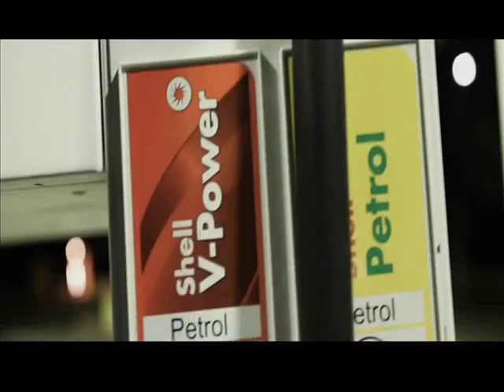Stormzy Shut Up Chip Official Music Video Stormzy vs Chip Dis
Stormzy   Shut Up Chip Official Music Video Stormzy vs Chip Diss Track
In Response To Chip Flowers
Follow on Twitter: @thehalalham
YouTube Channel Call me Ham
Thanks